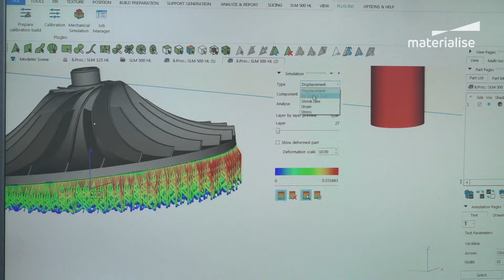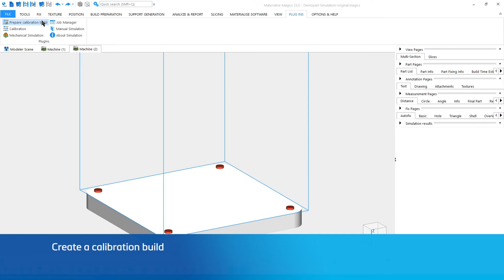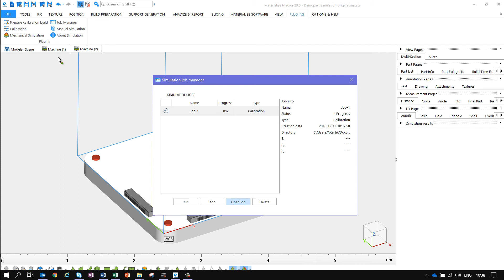Tutorial Magics: All about the Magics Simulation Module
The Magics simulation module creates virtual prototypes of your parts so that you can visualize build risks. Based on this information, you can make the necessary modifications to increase build and part quality before actually building the part. This tutorial explains the simulation module, including doing a calibration.